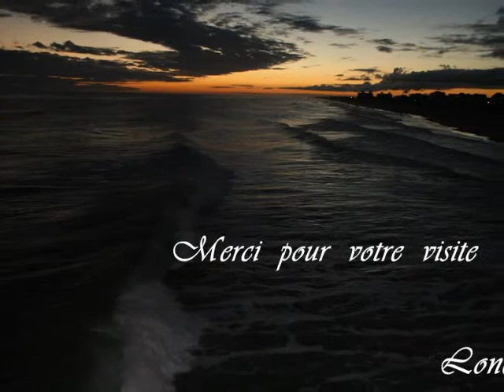Mon Astre lumineux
Bel Astre lumineux , roi  de  notre  planète ,
Vous  nous  toisez  de  haut  d' un  œil  bienfaiteur ,
Faisant tourner  le  monde  comme  une  girouette ,
Vous  caressez  la  terre  et  faites  vibrer  son  cœur .